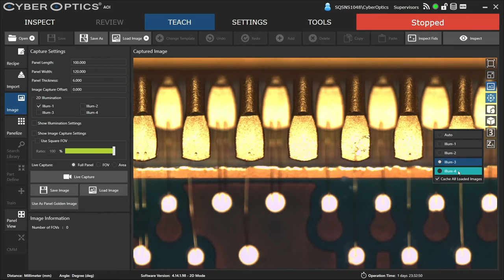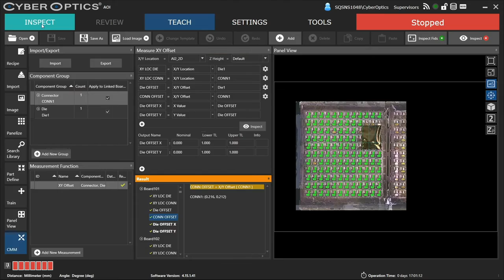SQ3000™ Application Spotlight: Wire Bond Inspection | CyberOptics SMT Inspection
This application spotlight looks at the wire bond inspection using The SQ3000™ with the new high-resolution 2D sensor with enhanced illumination provides perfect, crisp quality images at a 3μm resolution. The four independent white light LED ring light channels provide a great degree of flexibility for inspection and defect review.